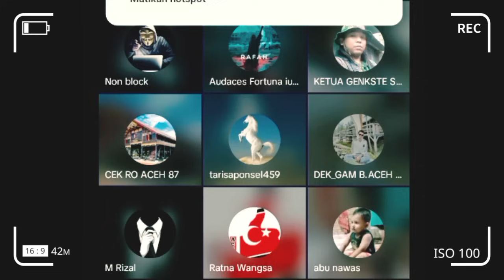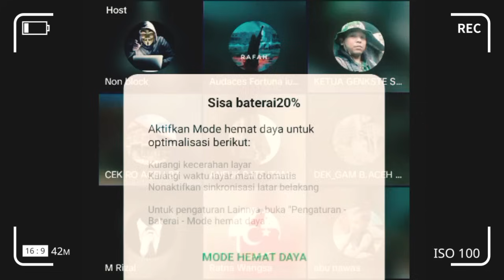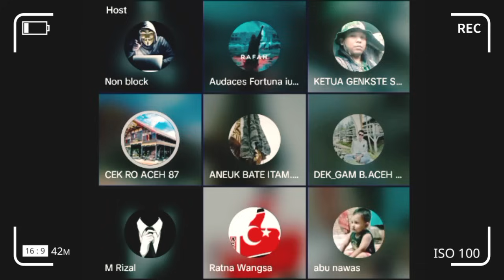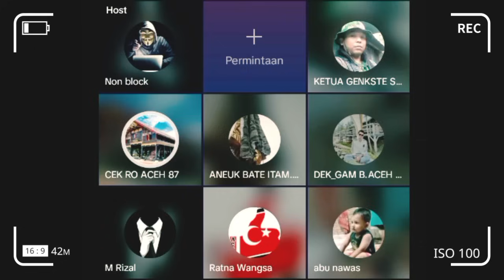Persiapan Referendum Aceh Sokongan Luar Negara Untuk Aceh | Tgk Hanif, Tgk Fajri, Syehky Gam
Persiapan Referendum Aceh Sokongan Luar Negara Untuk Aceh | Tgk Hanif, Tgk Fajri, Syehky Gam, Diskusi Cop Pendapat Untuk Merdeka.